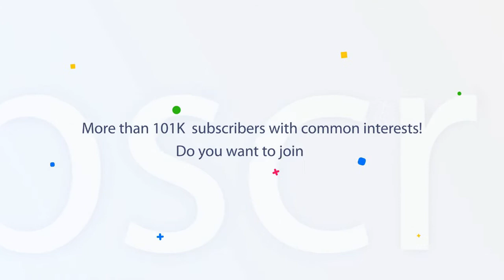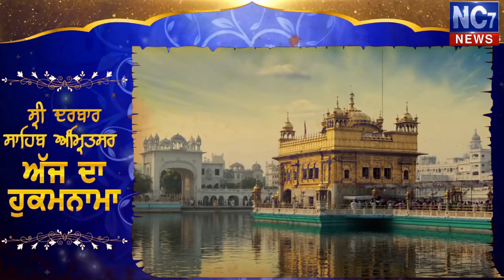22 August 2019 | Today's Hukamnama | Harmandir Sahib | Golden Temple, Amritsar | Nc7News